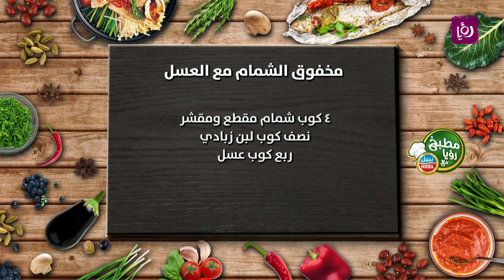عمركم جربتوا ميلك شيك الشمام مع العسل !🍉🍯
📹 وصفة عمل مشروب مخفوق الشمام مع العسل: مشروب منعش ولذيذ يناسب فصل الصيف! 🍉🍯

في هذا الفيديو، ستتعلمون مع الشيف نضال البريحي طريقة تحضير مشروب مخفوق الشمام بالعسل، المليء بالفوائد الصحية والطاقة. هذا المشروب اللذيذ مصنوع من الشمام الطازج واللبن الزبادي والعسل الطبيعي، وهو خيار مثالي لترطيب الجسم والتمتع بمذاق رائع في أيام الحر الصيفية. لنتعرف على المكونات وطريقة التحضير:

🍉🍯 المكونات:
- 4 كوبات من شمام طازج مقطع ومقشر للطعم الحلو واللذيذ.
- نصف كوب لبن زبادي للقوام الكريمي والملئ بالعناصر الغذائية.
- ربع كوب من العسل الطبيعي للنكهة الحلوة والمفيدة للصحة.

👨‍🍳 طريقة التحضير:
1. في الخلاط الكهربائي، نضع قطع الشمام المقشرة والمقطعة ونخلطها جيدًا حتى تصبح عصيرًا ناعمًا.
2. نضيف اللبن الزبادي إلى العصير ونخلطهما معًا حتى يتمازجان.
3. نضيف العسل الطبيعي ونخلطه جيدًا مع المكونات الأخرى للحصول على طعم رائع.
4. يُمكن إضافة بعض الثلج لتبريد المشروب وجعله منعشًا أكثر.
5. بمجرد أن يتم خلط المكونات بشكل جيد ويصبح المشروب جاهزًا، يمكن تقديمه في أكواب التقديم وتزيينه بشرائح الشمام للإضافة الجمالية.

استمتعوا بمشروبكم المخفوق اللذيذ والملئ بالنكهة والفوائد الصحية خلال أيام الصيف الحارة! 🌞🍹

🚨 إشعار حقوق التأليف والنشر:
نرجو التنويه بأن جميع الحقوق محفوظة لأصحاب هذا العمل. إذا كنت تعتقد أن الفيديو ينتهك حقوق التأليف والنشر الخاصة بك، يُرجى التواصل معنا عبر البريد الإلكتروني التالي: . نرجو النظر في ما إذا كان استخدامنا للعمل المحمي بحقوق التأليف والنشر استخدام